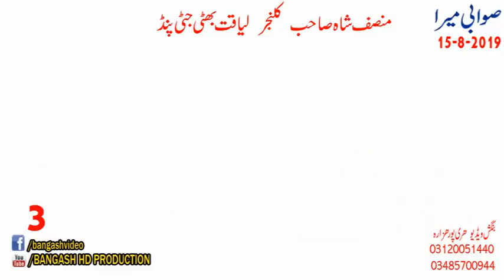munsaf shah 3 time swabi mera